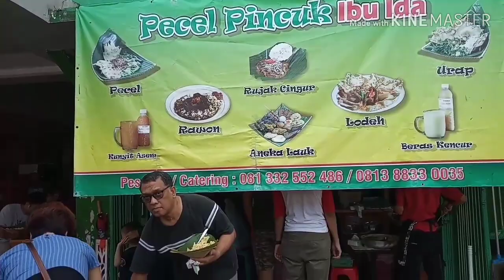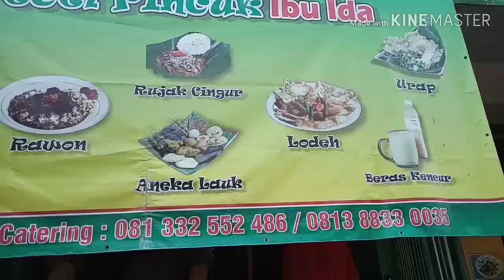bikin penasaran! warung nasi ini tiap hari selalu rame banget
Halo gaess, kali ini gw mau coba makan di Pecel pincuk ibu ida pasar modern bintaro. Tempat nya rame banget. Enak nih buat sarapan sehabis belanja di Pasar.